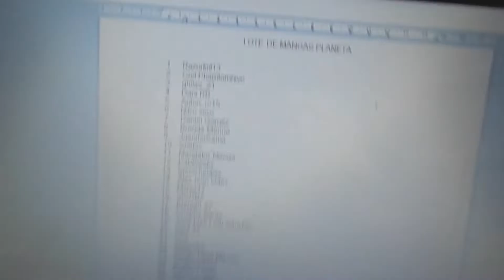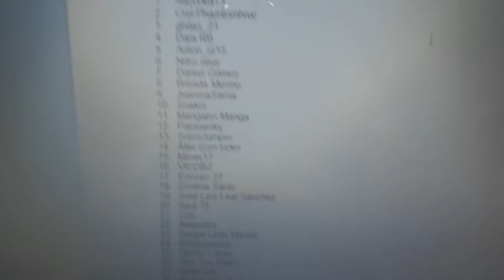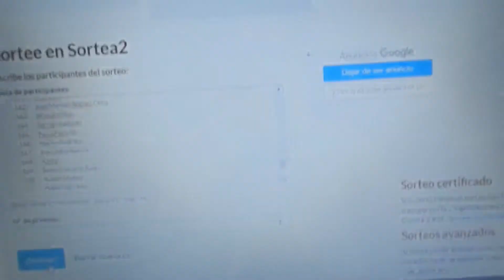¡¡GANADOR LOTE DE MANGAS CEDIDOS POR PLANETA CÓMIC!!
¡¡Yokosó!! ¡Por fin doy el nombre del ganador del espectacular y deseado lote de mangas cedido por @PlanetadComic! Enhorabuena al ganador y muchas gracias al resto de participantes. Os espero en futuros sorteos que iré presentando tanto aquí en YouTube como en la cuenta de Twitter @VivaErManga. ¡Estad muy atentos! :)